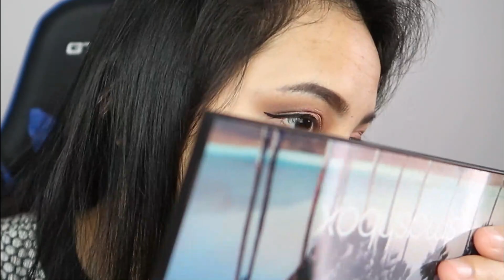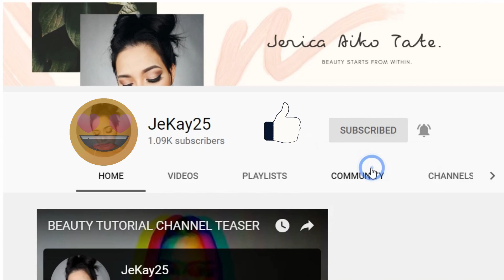SULTRY LOOK MAKE UP TUTORIAL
Aveeno Positively Radiant Daily Face Moisturizer with Broad Spectrum SPF 15 Sunscreen and Soy Extract

STILAStay All DayWaterproofLiquidEyeLine

IT COSMETICSCCCreamwithSPF50+

BENEFITCOSMETICSBADgalBANG!Volumizing Mascara

HUDA BEAUTYLiquidMatteLipstick

URBAN DECAYAllNighterLongLastingMakeupSetting Spray

If you wanna know more about me, you can check my other socials

I N S T A G R A M